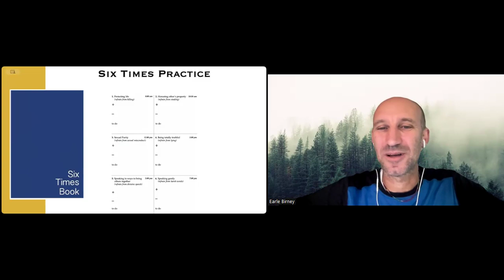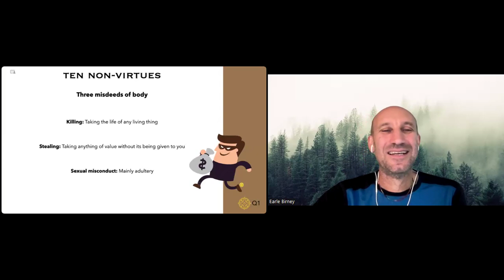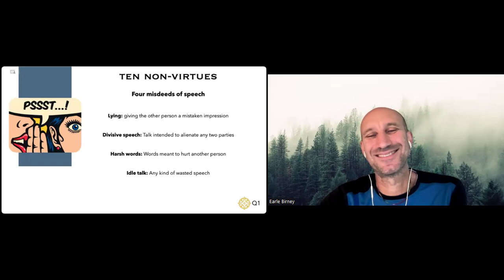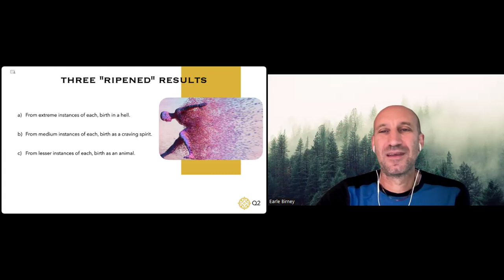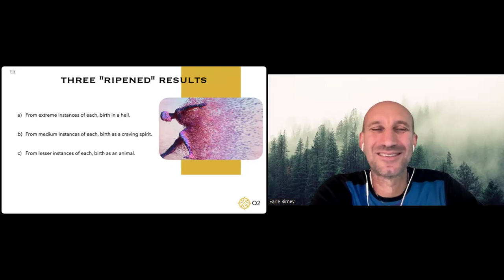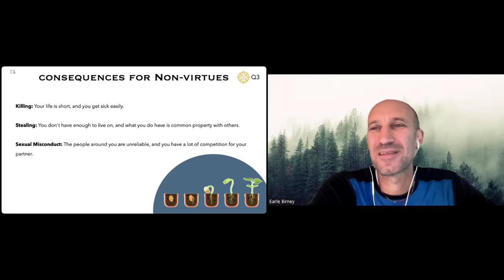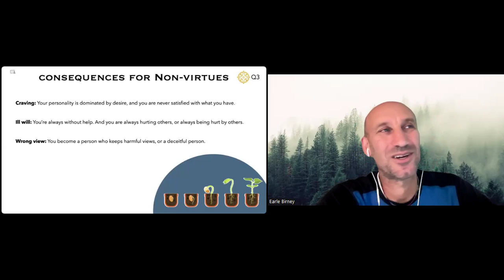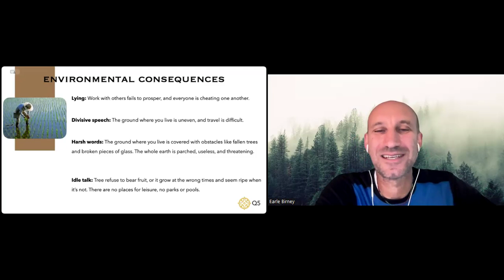ROM ACI 9 Class 6 with Earle Birney (Aug 16, 2024)